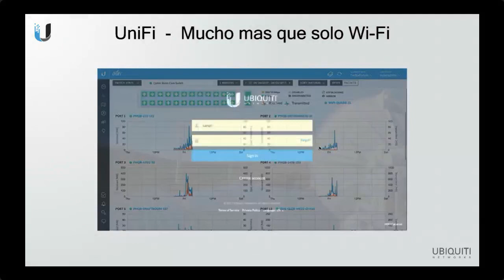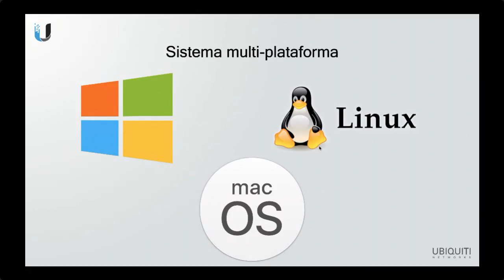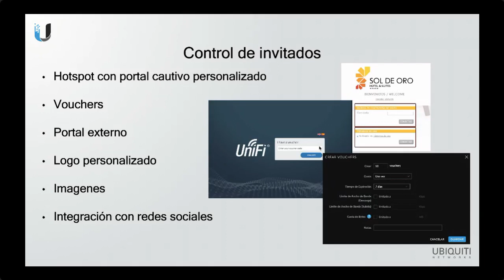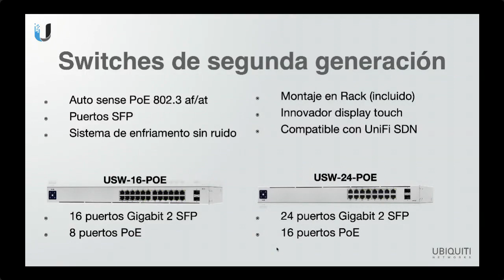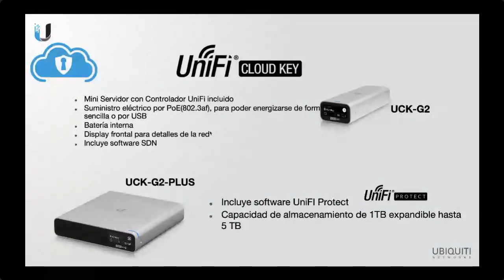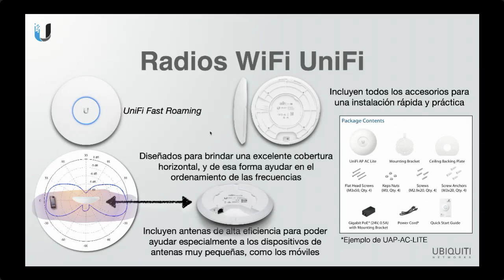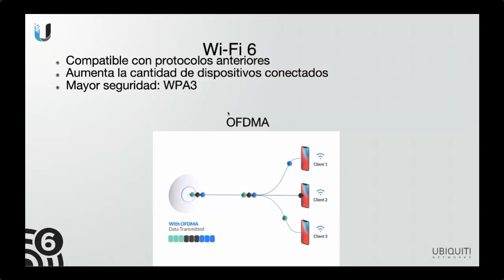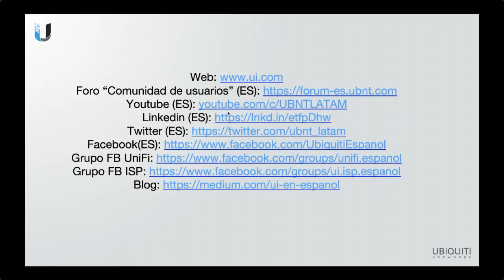Webinar UBIQUITI Abril 2021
Ubiquiti Webinar 2021, Miami FL